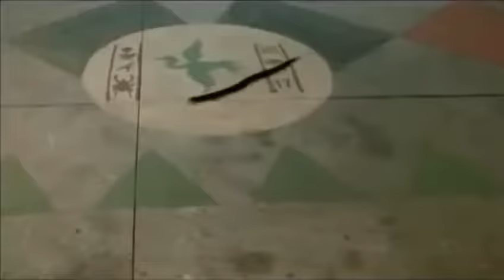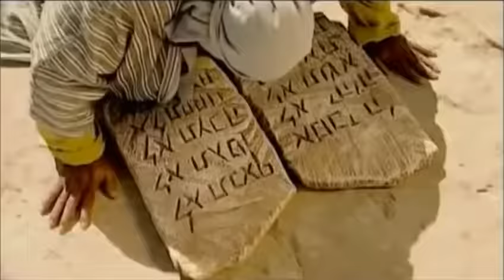HAZRAT MUSA MOVIE HD IN HINDI/URDU ( PROPHET MOSES FULL HD MOVIE IN HINDI URDU-HAZRAT MUSA-MOSES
HAZRAT musa movie in urdu
prophet Moses movie in hindi
Hazrat moosa movie in urdu
prophet Moses movie in urdu
ten commandments in hindi full dubbed
ten commandments in urdu full hd dubbed movie
islamic Hazrat prophet Moses Musa Moses movie in full hd hindi urdu movies